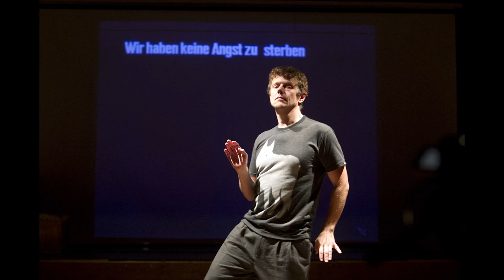Sivuaskel / Side Step 2015 Festival - Trailer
The Side Step Festival 2015 is teaming with bizarre birds of paradise, animal-like naked bodies, clowns of death, praying mantises, danced confessions and claims about the meaning of life and death.

2015 festival features:
Marlene Monteiro Freitas
Jeremy Wade
Gob Squad
Hodworks

Expressive and strong as well as tender and casual, the works in the festival programme explore large, universal themes. The programme discusses human beings and inner worlds, reflecting weirdness and the unknown.

It celebrates the wonder and uniqueness of life but also death and the other sides of reality. The artist’s personal perspective becomes recognisable and jointly shared. The collective unconscious manifests itself in vivid dance and gentle, physical encounters.